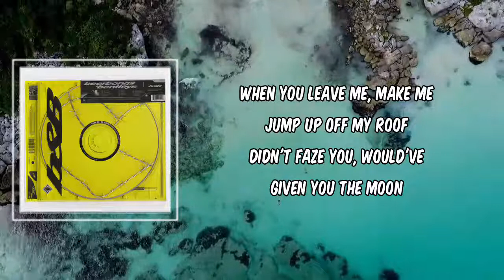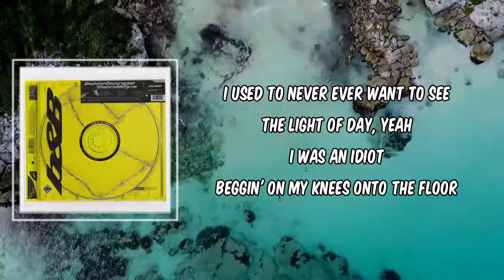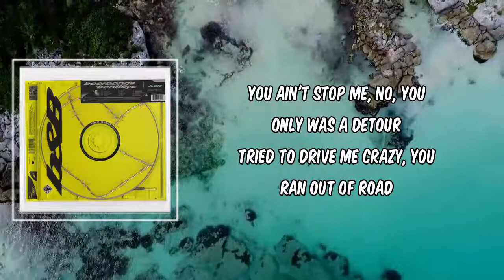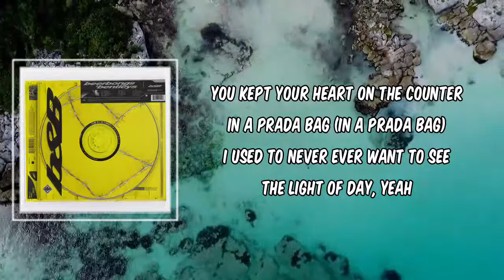Over Now (Lyrics) - Post Malone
Description
Over Now by Post Malone
Album: BEERBONGS BENTLEYS

[Verse 1]
When you leave me, make me jump up off my roof
Didn't faze you, would've given you the moon
Even after everything that we've been through
I ain't never met nobody like you
Why you always tryna tell me that it's cool?
Need to quiet 'cause you never tell the truth
Felt like ballin' was the only thing to do
Trade my woman for some diamonds and a coupe

[Pre-Chorus]
When she's comin' for my heart, it feels like Armageddon
I'ma turn the tables, promise you will not forget it
Won't apologize, don't give a fuck if you're offended
No discussion, yeah, we gotta go our separate ways
Won't take me down in flames
I don't even wanna know your name
Watch how everything is gonna change, yeah, ayy

[Chorus]
I'ma pull up in a Bentley
With a fuckin' hunnid thousand in my pocket, yeah, yeah
I'ma pull in, swang my door open
Stuntin', knowin' everybody watchin', yeah, yeah
And help another bitch out the whip
And I don't give a fuck if you don't like it, yeah, yeah
Just to show you that it's over
It don't matter what you gotta say about it, yeah
I'ma put that bitch pussy in a motherfuckin' bodybag
So you know that I'm never ever coming back
You kept your heart on the counter in a Prada bag
I used to never ever want to see the light of day, yeah
I was an idiot
Beggin' on my knees onto the floor
Now, I don't even want you anymore, anymore
It's over now
It's over now, yeah, yeah, yeah, ayy

[Verse 2]
Feels like a knife in my throat, you treat this like it's a joke
I bet you've done this before, I ain't surprised, yeah
I wasn't tryna let go, but you'll know why when I'm ghost
I hope you wind up alone, dead in my eyes, yeah
Ain't religious, only Christian when it's Dior
Only prayin' for the Amex and the gold
You ain't stop me, no, you only was a detour
Tried to drive me crazy, you ran out of road

[Pre-Chorus]
Watch how everything is gonna change (Is gonna change), yeah, ayy

[Chorus]
And I don't give a fuck if you don't like it, yeah, yeah (I don't give a fuck)
It don't matter what you gotta say about it, yeah (What you gotta say about it)
I'ma put that bitch pussy in a motherfuckin' bodybag (In a bodybag)
So you know that I'm never ever coming back (Never coming back)
You kept your heart on the counter in a Prada bag (In a Prada bag)
Beggin' on my knees on to the floor (To the floor)